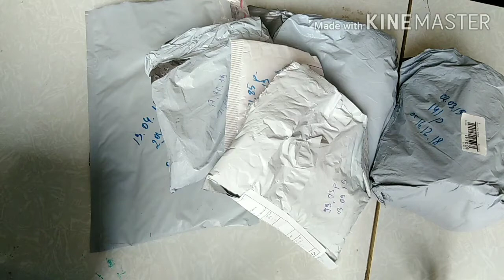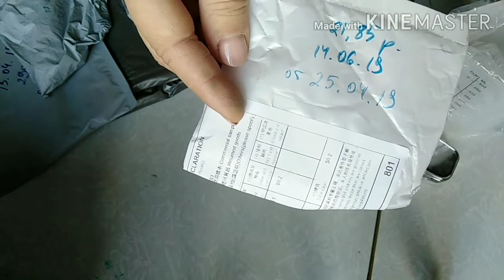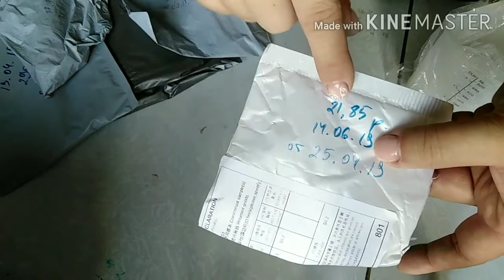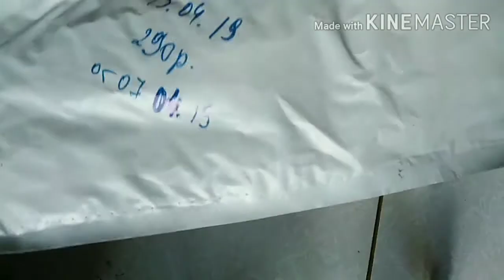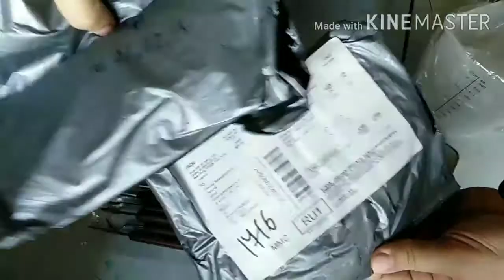Покупки Для Рукоделия с AliExpress / Elena Pero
Стеки пластик